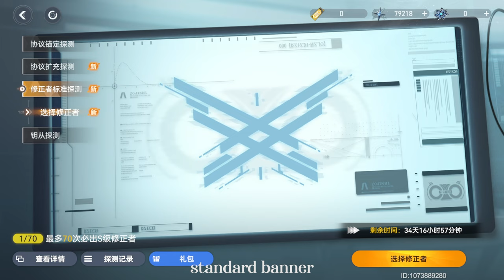Aether Gazer | Selene summon & gameplay | Free summer outfit V3.4 complete overview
if you found this video useful, consider leaving a like 😭